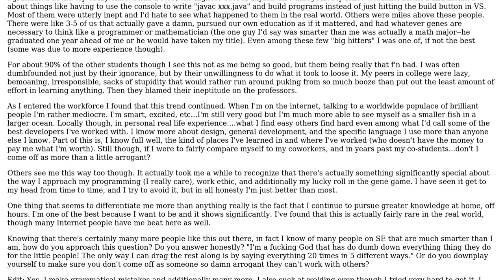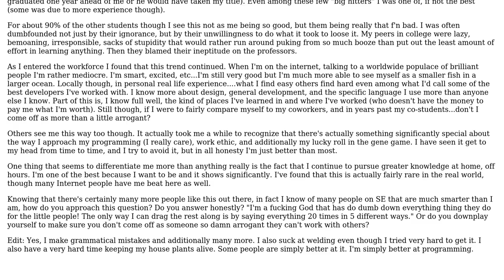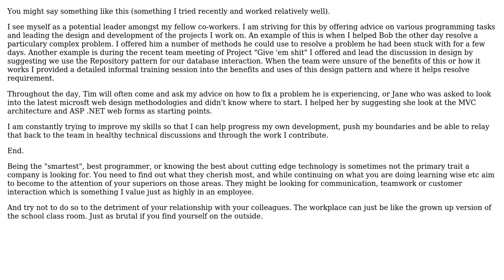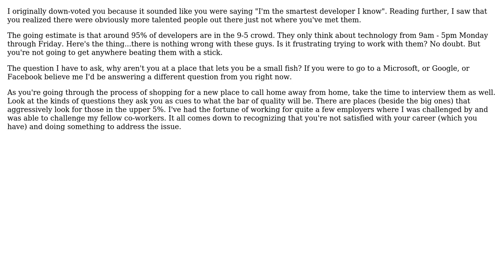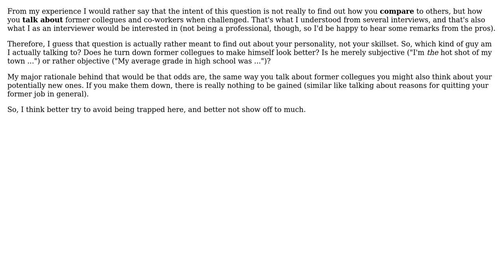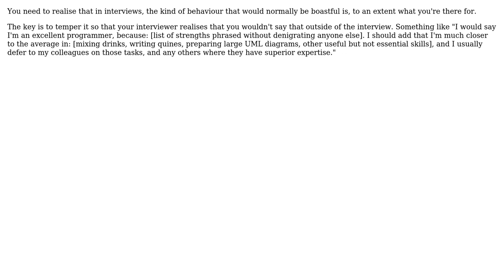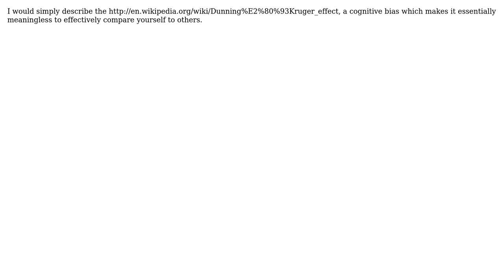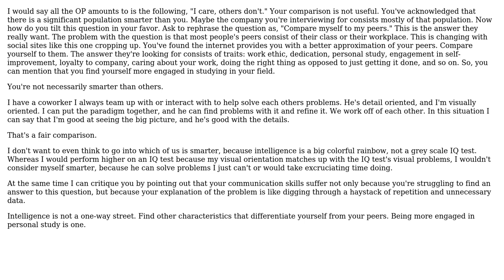Comparing one's self to others during interviews (13 Solutions!!)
Comparing one's self to others during interviews

With thanks & praise to God, and with thanks to the many people who have made this project possible! | Content (except music & images) licensed under CC BY-SA | Music | Images & others | With thanks to user tehnyit user streppel user pllee user Michael Brown user Marcin user Lee Louviere user kojiro user kevin cline user Jan Doggen user Guy Sirton user Edward Strange user dreza user bonifaz user Blorgbeard user Aaron McIver and the Stack Exchange Network Trademarks are property of their respective owners. You are responsible for your own actions.